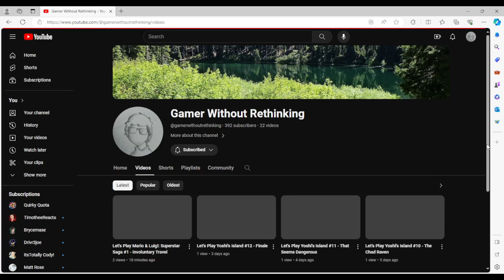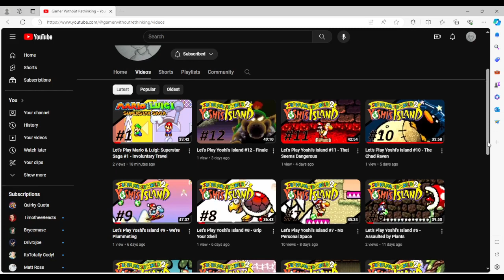Eyo, 2nd channel update